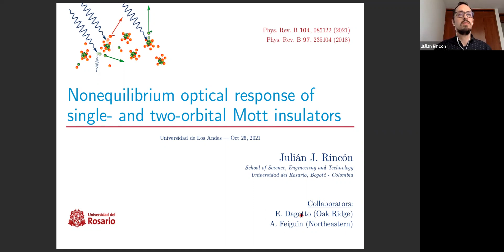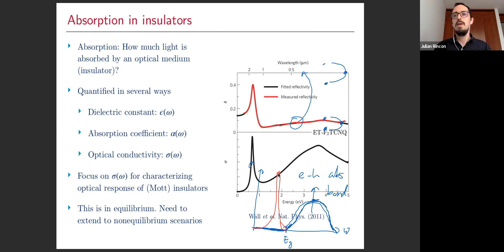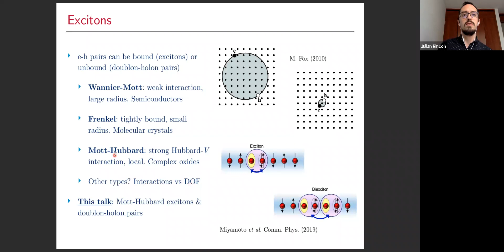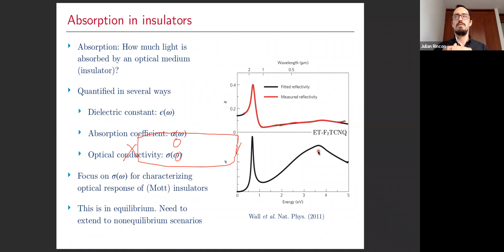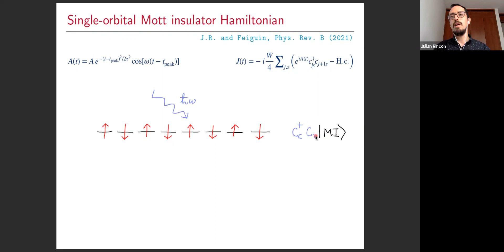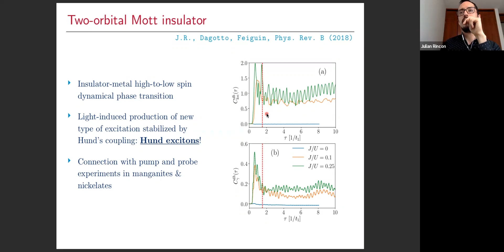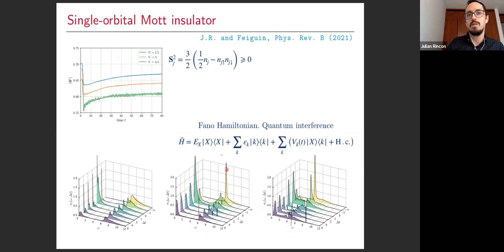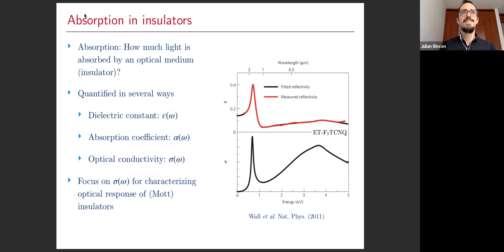NONEQUILIBRIUM OPTICAL RESPONSE OF SINGLE- AND TWO-ORBITAL MOTT INSULATORS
Seminario de Materia Condensada 2021-2  |  Julián Rincón

Universidad del Rosario

Speaker:
Julián Rincón
Universidad del Rosario

Abstract

I will discuss two instances of the nonequilibrium optical response of multi-orbital Mott insulators computed with tensor networks, specifically, matrix product states. We consider multi-orbital one-dimensional Mott insulators minimally coupled to a classical electromagnetic pulse. First, I will discuss the nonequilibrium optical excitations of a single-orbital Mott insulator, where upon melting of the insulator, the differential optical conductivity displays photoinduced midgap states and an emergent Fano hybridization of the Mott-Hubbard exciton resonance and the doublon-holon absorption band. Second, I will discuss results on the real-time photodynamics of a two-orbital Mott insulator, where the dielectric breakdown leads to the photogeneration of unconventional "Hund excitons" stabilized due to a finite Hund's coupling. Hund excitons are characterized as bound spin-singlet orbital-triplet doublon-holon pairs.